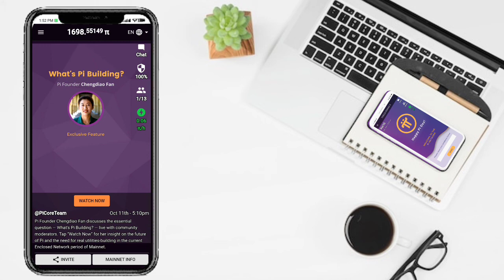Pi sell and buy method | pi price sell and buying | pi network today update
pi network
pi network
crypto news